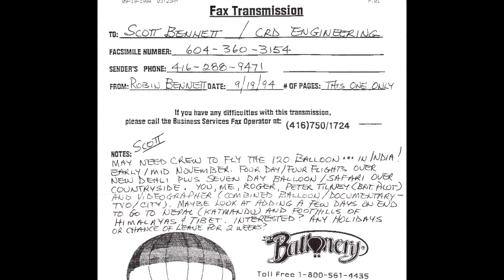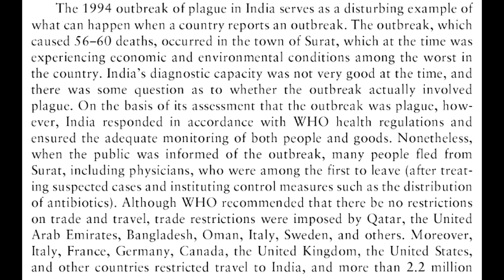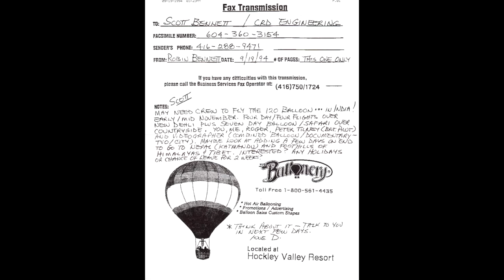The Balloonery - Murphy Visits India - 1994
August 3, 2018: Fax transmission from Dad about a possible Balloon trip to India and beyond. Only Murphy was allowed on the flight however.